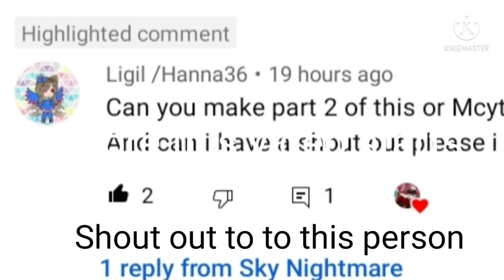Anti-Hero sans skits(Hate Dream au)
Audio and characters don't belong to me
Hate Dream belongs to me